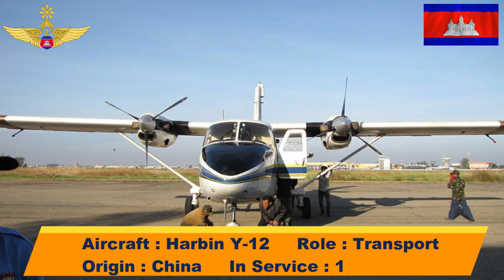Royal Cambodian Air Force 2022 ( All Weapons )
កងយោធពលខេមរភូមិន្ទ | Cambodian Air Force Strength

Topics will be covered :

1. Cambodian Air Force Strength
2. cambodia air force power
3. royal cambodia air force
4. Aircraft

Sources :

2. armedforces.eu
3. wikipedia

All images which are used in this video are for illustration purpose only & it may not be exact representation of that things also this images belongs to respected owner i am not the owner if any query please contact us.

About :
Defense Comparison is a YouTube Channel where you can see types of defence related things like military comparison, missiles comparison, fighter jets comparison and much more.

Keep supporting !